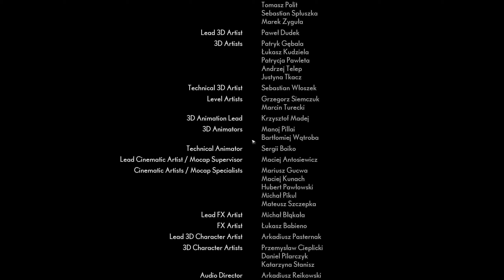The Medium - Part 9 - Finale - It All Starts With A Dead Girl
I didn't realize I was so close to the end at the last part. Good game overall, good story, slightly disappointed in the ending and lack of choice.